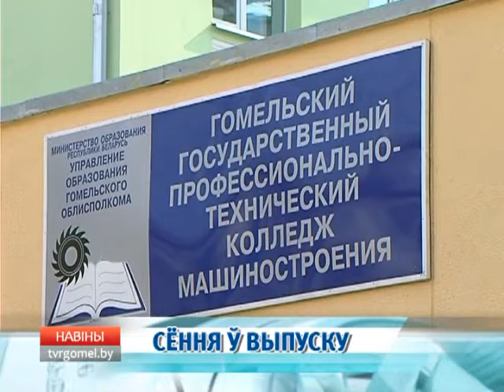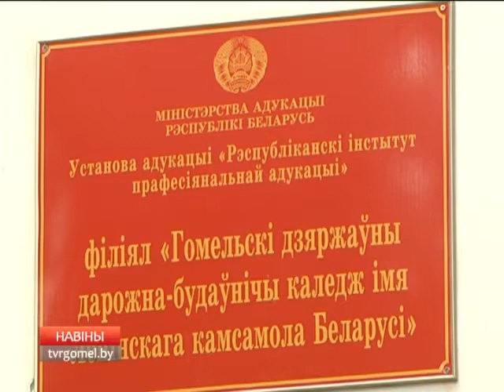31 08 2017 НОВОСТИ 15.30